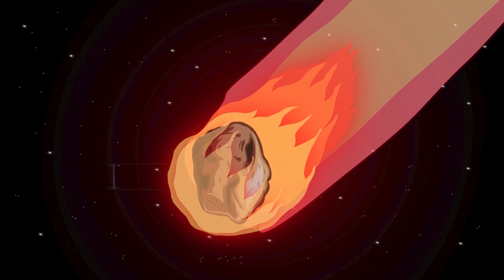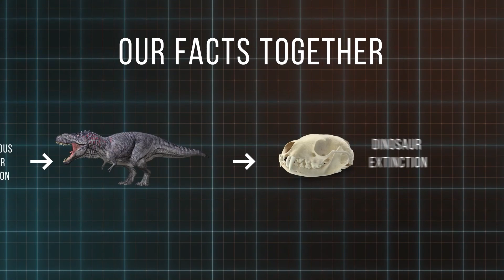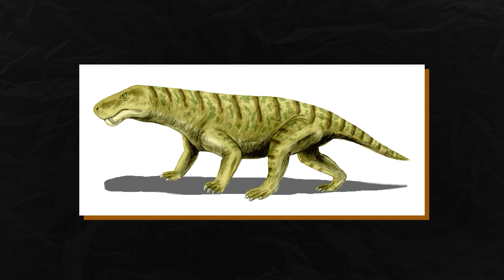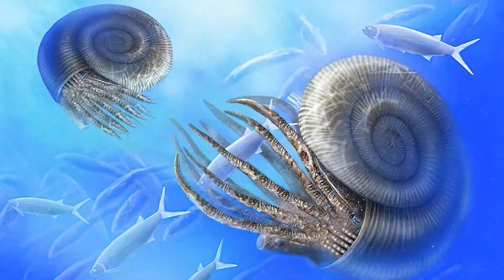What Was the Earth Like after Dinosaurs?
The Cretaceous–Paleogene extinction event was a sudden mass extinction of three-quarters of the plant and animal species on Earth, approximately 66 million years ago. We all know that this event put an end to dinosaurs as a species. But what happened with the Earth after that and what the consequences for the environment were irreversible?